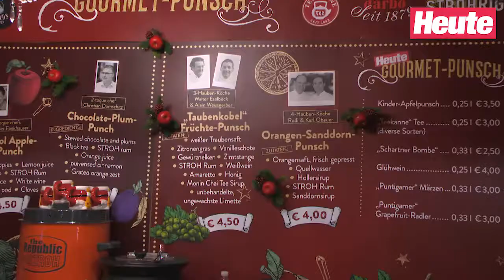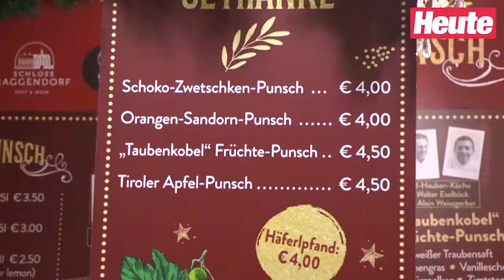"Heute"-Punschstand: VIP-Opening am 21. November 17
Einen Tag vor dem offiziellen Beginn lud "Heute" zahlreiche Prominente zur Gourmet-Punsch-Verkostung ins Weihnachtsdorf am Maria- Theresienplatz.